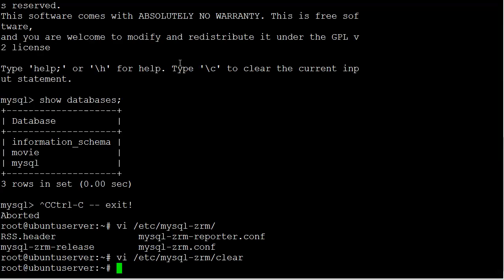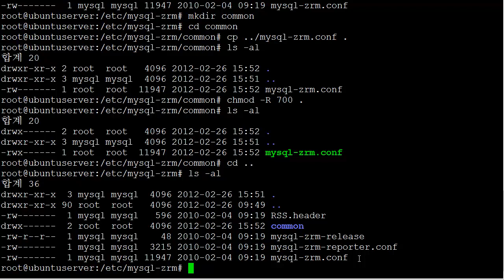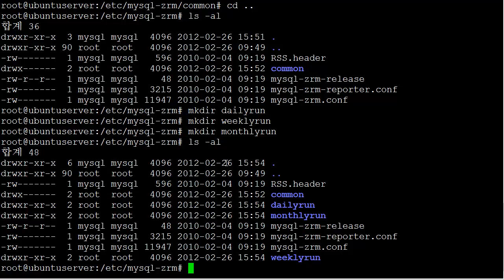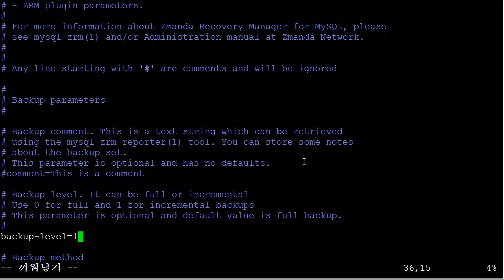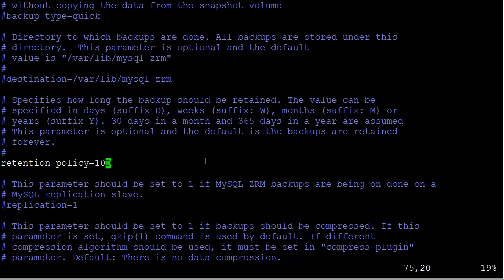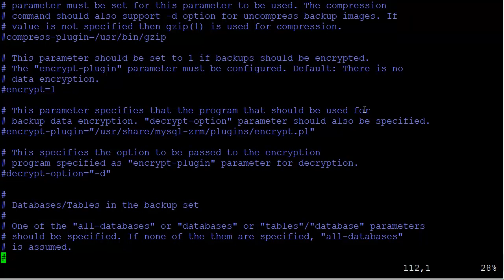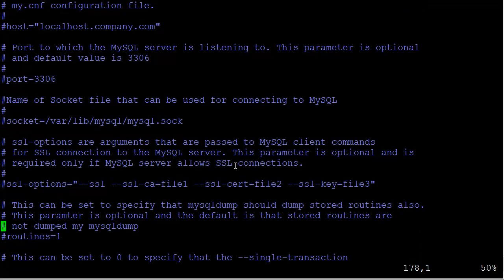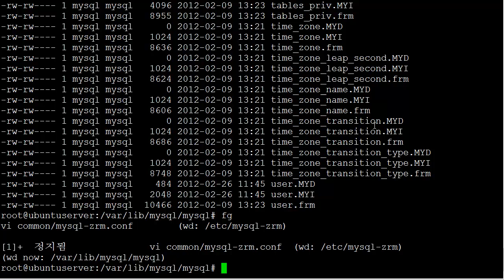zrm 백업 설정 2